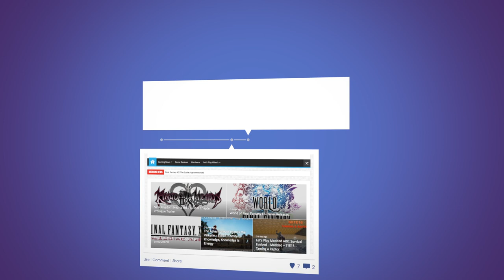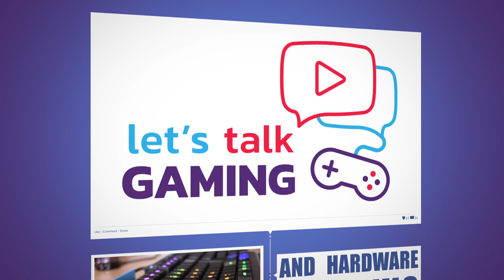Conan Devolved Modded PvP - Setting up Base - S2E02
Time for another episode of Conan Exiles on the Conan Devolved Modded PvP Server!

Today I thought I was strong enough to pay a visit to the thrall city and maybe bring back a thrall.  So ... I tried ... and I'll let you all judge about how well I did :-P